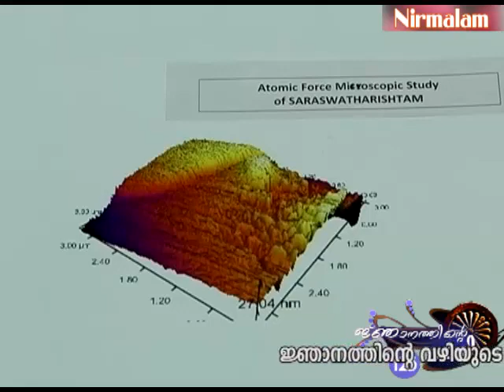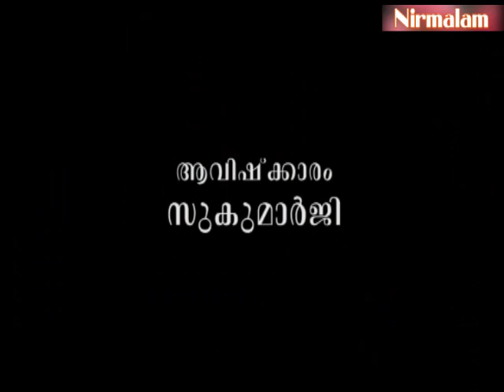Njnanathinte​​ vazhi- 125 | പണച്ചെലവാണോ ശാസ്ത്രീയതയുടെ മാനദണ്ഡം?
ആമുഖം: അനന്തസമാധിയെ പുല്‍കിയ സംപൂജ്യ ആചാര്യസ്വാമികള്‍ ശ്രീ. നിര്‍മ്മലാനന്ദഗിരി മഹരാജ് ഗുരുകൃപയാല്‍ അനുവദിച്ചുതന്നിരുന്ന 'ഗുരുശിഷ്യ സംവാദ'ങ്ങളുടെ നൂറ്റിയിരുപത്തിയഞ്ചാം ഭാഗം.